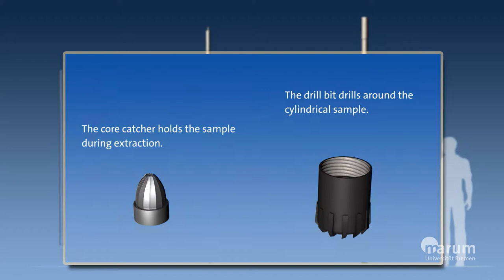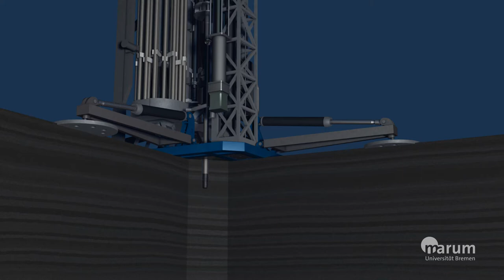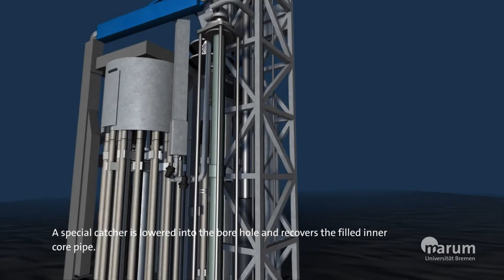Sea-floor drill rig MARUM-MeBo70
The animation shows how samples from the sea floor are collected by using the sea floor drill rig MARUM-MeBo70. MeBo is the short form for Meeresboden-Bohrgerät, the German word for sea floor drill rig.
With MeBo70, samples from the seabed from soft sediments and hard rocks can be obtained up to a depth of 80 meters. The samples are important for a wide range of scientific questions, for example in the areas of paleoclimate research and marine microbiology.
The transportable drill rig can be deployed from all major German and international research vessels.